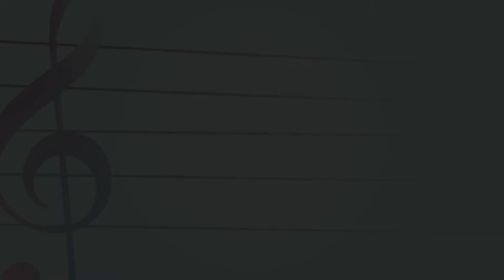Pumps Presents: Bugs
Alex Rose Wiesel @alexrose720
Kathrynn Cobbs @kathrynncobbs
Featuring: Katie McGhie @katiemcghie
and Molly Semes @meholdingcoffee

Shot and Edited by Parker Wright @parkerjwright
Track Recorded at Studio City Sound @StudioCitySound
Engineered by Marcus Colbert @marcquiscolbert

(Killing bugs…Killing bugs 7x)
Oh my god is that a fly
Hanging out by my bedside
No I can't sleep through
That buzz, where are you
There’s no man to do this
I know I asked for independence
But when it’s dark and the day is done
The creepy crawlers start to run (oh no)

Do you believe in girls killing bugs (killing bugs x3)
My heart beats faster is this my fate
I really hope this Raid is strong enough (ew!)
I’m brave, courageous and full of rage
Do you think 3-ply is thick enough (ew!)

Kill a roach with a shoe
Well I’m scared of that
This one’s so thick and fat
Did he escape from the front lawn?
That exoskeleton looks so strong
Took too much time to think it through
“Jesus Christ!” He sprung wings and flew! (oh, no)

Ew! No there’s an ant on this plate
A trail? Gross what is this sticky stuff (ew!)
Should I buy moth balls, I’m under aged
What kind of spider can hop and jump (ew!)

I know I can kill this silverfish
With my rainbow sandal thong
I can’t see him anymore
Did he scurry out the door
Does he have friends are there more
Did he have eight legs or four

(Do you believe in girls killing bugs)